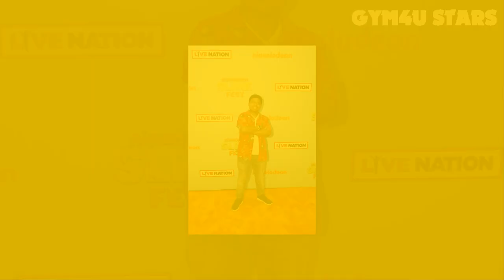Benjamin Flores Jr. Transformation ★ From Baby To 19 Years Old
Born July 23, 2002 in Memphis, Tennessee, USA
Birth Name Benjamin Christopher Flores Jr.
Nickname Lil Pnut
Height 5' 7" (1,7 m)
Mini Bio
Benjamin Flores Jr. was born on July 23, 2002 in Memphis, Tennessee, USA as Benjamin Christopher Flores Jr. He is an actor, known for Vành Đai Thế Giới (2019), Happy Feet Two (2011) and Ride Along (2014).
Family (1)
Parents Benjamin
Tyisha